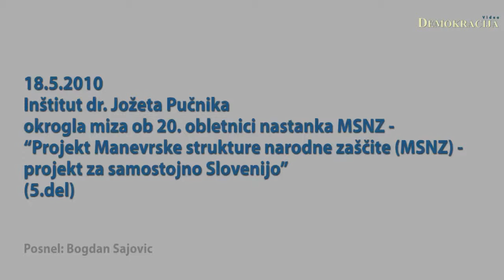Inštitut dr. Jožeta Pučnika okrogla miza 20. obletnica nastanka MSNZ (5.del)